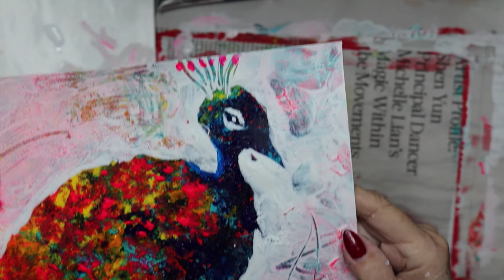MASTERBOARD Theater for Junk Journals: Is this motif Questionable? Beautiful or Conceited? Watch.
MASTERBOARD Theater for Junk Journals: Is this motif Questionable? Beautiful or Conceited? Watch. Can one be both good and evil at the same time? What do you think? This episode of Masterboard Theater not only shows you an original painting being created by Miss Darling, but it explores the history and myths associated with the motif of the painting. It will also show viewers many examples of how crafters and artists have used this motif for their junk journal covers, pages and ephemera. Join Miss Darling for a fascinating deep dive into the life and history of this secretive and popular motif.

PRODUCTS AND TOOLS:
Templates & Kits
Art Glitter Glue (Paper) 4 oz
Art Glitter Glue 2-8 oz plus metal tip
Glue Stick
FabriFix Fabric Glue 8 oz
Box Cutter
Metal Straight Edge
Acrylic Paint
LiquidTex Gesso
Paper Towels and Assorted Paint Brushes